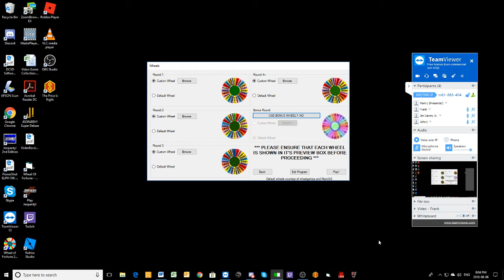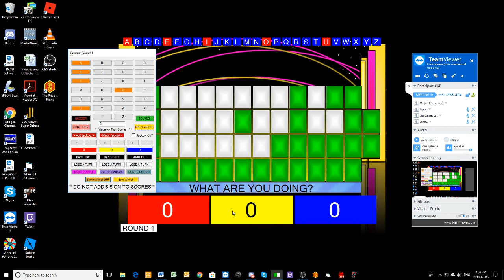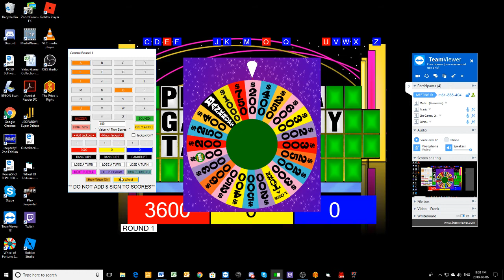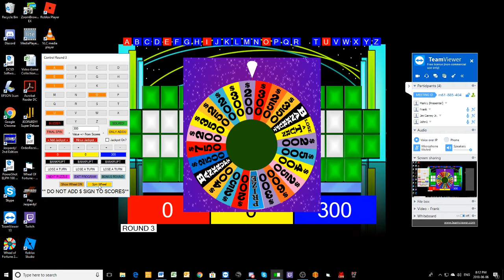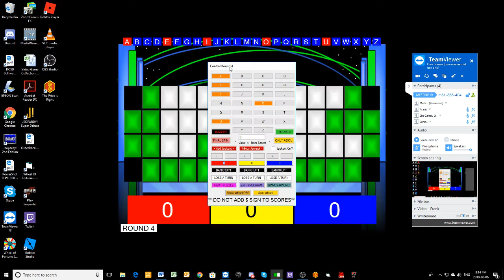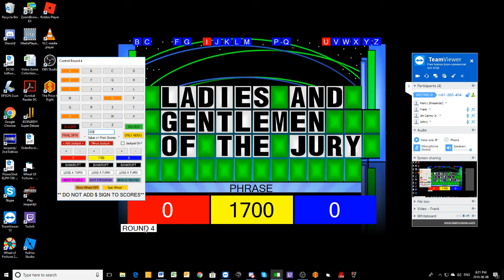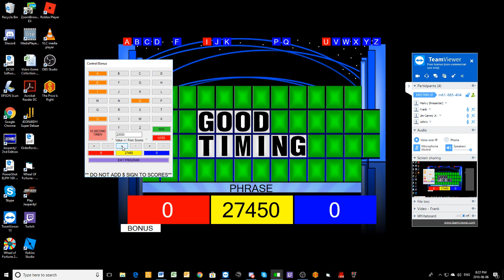Daytime Wheel Of Fortune Episode 27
Here's episode 27 of the daytime Wheel Of Fortune. My interim champion Travis Coulter is not available for this episode so once again, we have three new players. Daniel Monahan, Frank Sartori and John Bergman will be battling it out for the temporary championship.

NOTE: Daniel was in the last game, but because of a lack of participants, I had to let him play again in this episode.